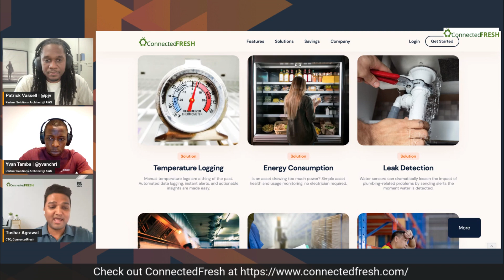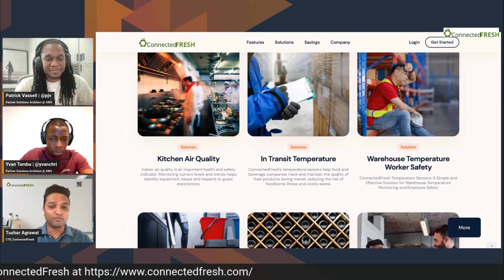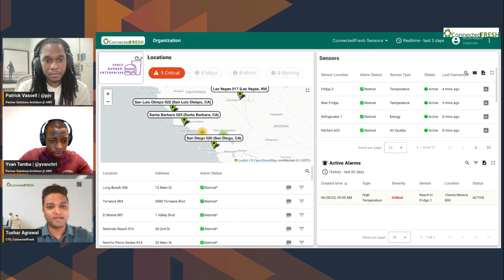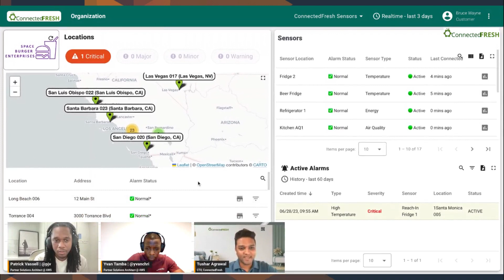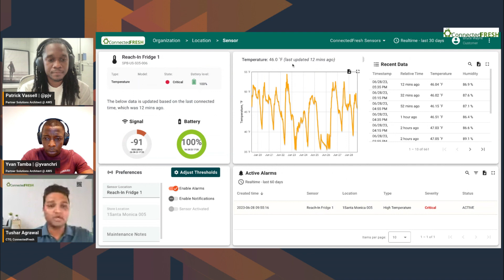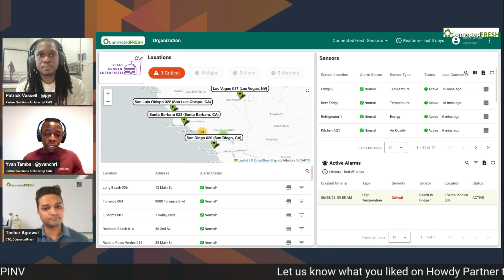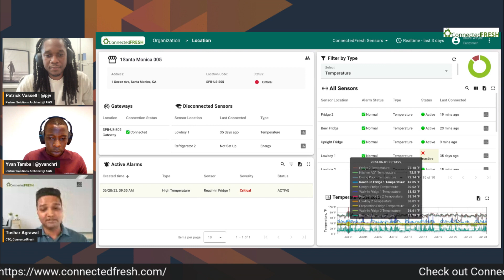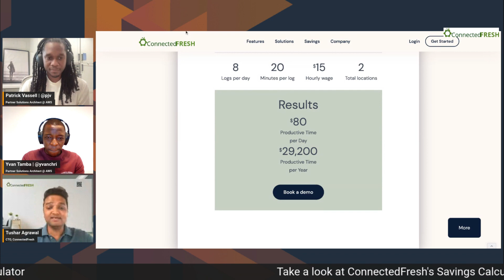Howdy Partner - ConnectedFresh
Howdy y'all! Please welcome our partner at ConnectedFresh to the corral!

Originally aired: June 28th, 2023S04E17

AWS Hosts: Yvan Tamba, Patrick Vassell
Partner Hosts: Tushar AgrawalSolution: Fully Managed IoT Monitoring
SolutionTech Domain: IoT, AI, ML